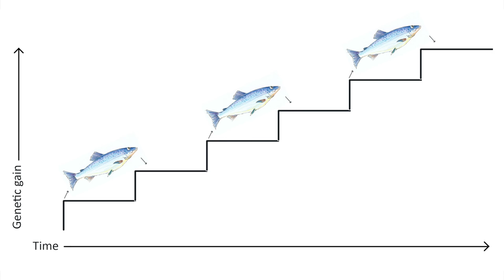Breeding and the genomics revolution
Only a small proportion of the world's aquaculture production is based on genetically improved strains. In this lies a potential for sustainable aquaculture, and higher competitiveness in the aquaculture sector. Nofima’s breeding and genetics department can combine advanced genomic developments together with foundational selective breeding theory. We deliver research-based knowledge that can help to accelerate the genetic improvement in aquaculture worldwide.